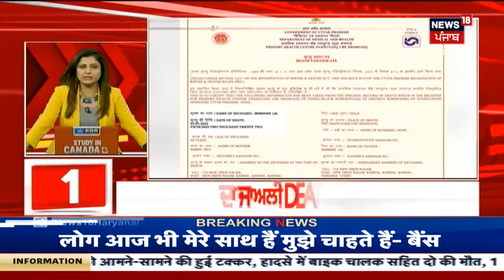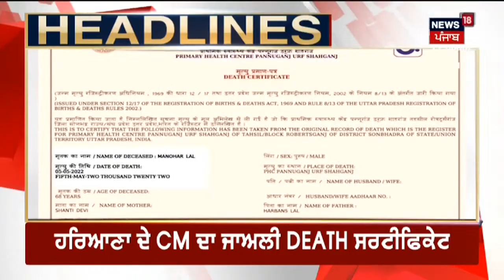Simarjit Singh Bains : ਆਪਣੇ ਪੁਰਾਣੇ ਸਟੈਂਡ 'ਤੇ ਪੂਰੀ ਤਰ੍ਹਾਂ ਕਾਇਮ | Live News | News18 Punjab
ਜੇਲ੍ਹ 'ਚੋਂ ਬਾਹਰ ਆਇਆ ਬੈਂਸ ਵਿਰੋਧੀਆਂ ਨੂੰ ਹੋਇਆ ਸਿੱਧਾ !ਜਾਨੋਂ ਮਾਰਨ ਦੀ ਧਮਕੀ ਦੇਣ ਵਾਲੇ ਨੂੰ ਸੁਣਾਈ ਦੋ-ਟੁੱਕਆਪਣੇ ਪੁਰਾਣੇ ਸਟੈਂਡ 'ਤੇ ਪੂਰੀ ਤਰ੍ਹਾਂ ਕਾਇਮ ਸਿਮਰਜੀਤ ਬੈਂਸ |